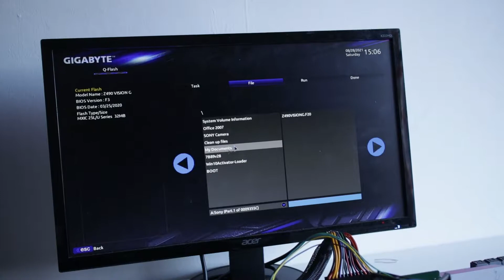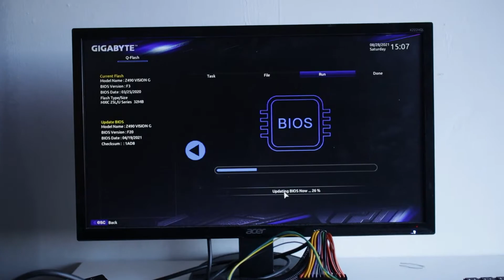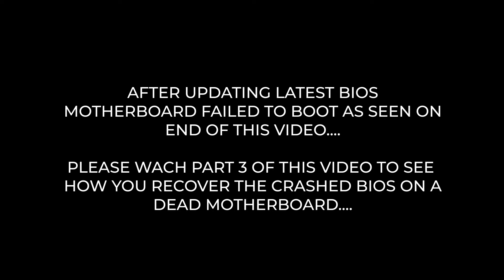GIGABYTE Z490 VISION G (Q-FLASH) BIOS UPDATE - CRASH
This video is to show you you how to update the Latest BIOS of this particular motherboard using Q-Flash and USB on screen.

Due to the Processor I am using for this process (Intel Celeron) latest BIOS did not support to that CPU hence motherboard failed to boot up.